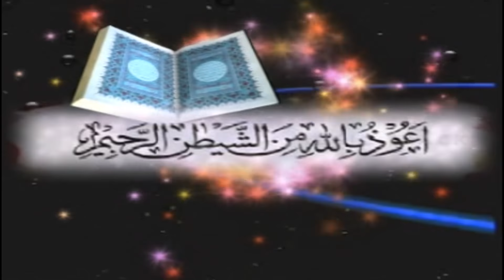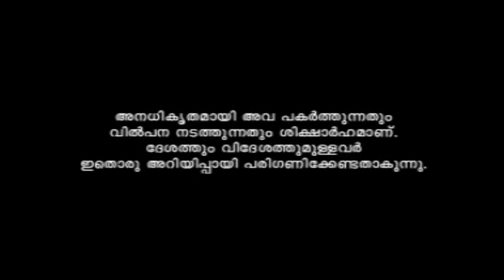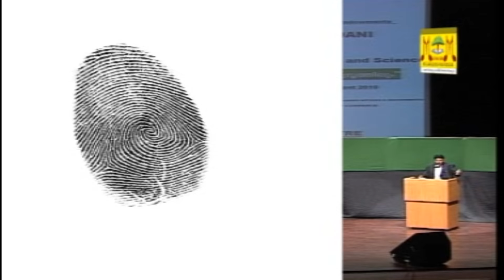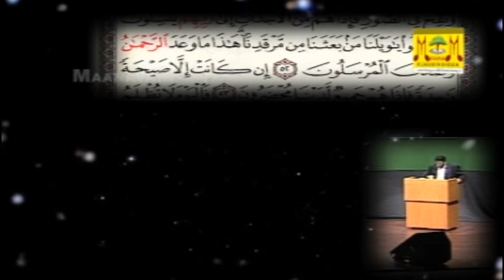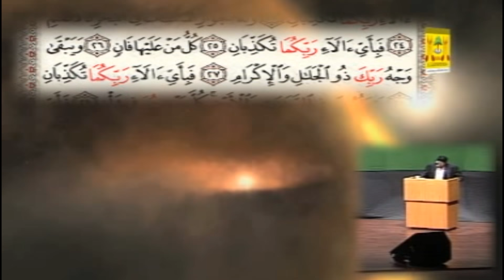ലോകാവസാനവും പരലോകവും മതത്തിലും ശാസ്ത്രത്തിലും | Part 2 | Samadani speech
Watch ലോകാവസാനവും പരലോകവും മതത്തിലും ശാസ്ത്രത്തിലും  Samadani speech (Part 2)

M. P. Abdus Samad Samadani, is scholar, orator, academician, Indian politician and a two-time member of Rajya Sabha, the upper House of Indian Parliament and former Member of Legislative Assembly (MLA) of Kerala from Kottakkal Assembly Constituency. Born in Kottakkal, a small town in Malappuram district in Kerala, Samadani is currently the national secretary of Indian Union Muslim League (IUML).